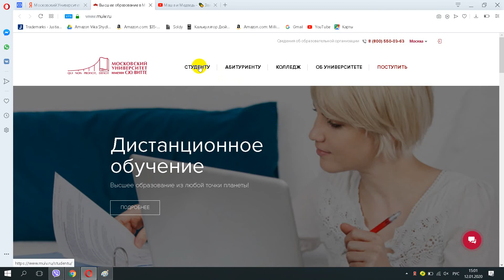Московский Университет им С Ю Витте бывш Московский Институт Экономики, Менеджмента и Права